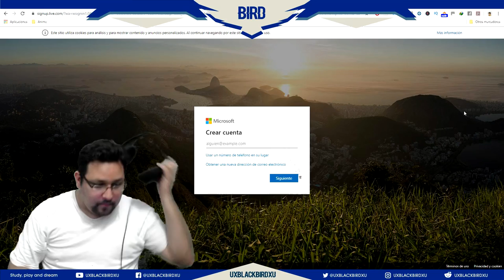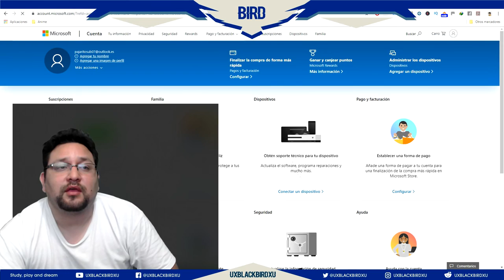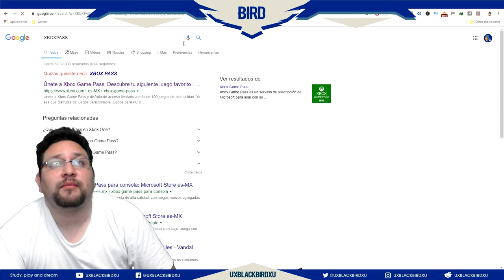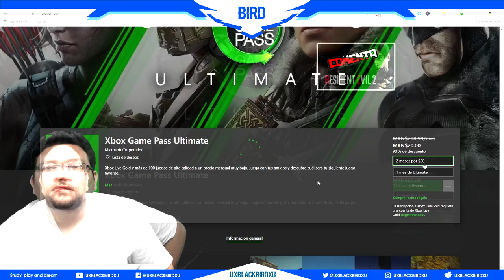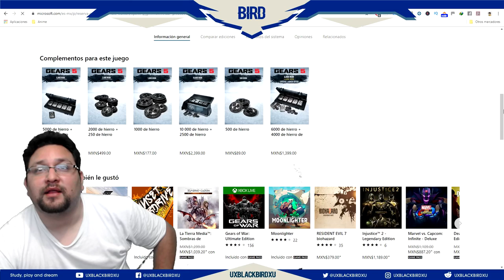| gears of war 5 | creando cuenta para SORTEO del juego gears of war 5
SORTEO! SORTEO! SORTEO! SORTEO!
CÓMO PARTICIPAR:

Es muy simple solo debes suscribirte a mi canal, a los canales en la descripción debajo de estas líneas y escribir con letras grandes en los comentario "QUIERO MI COPIA DE GEARS OF WAR 5" eso es todo suerte...

Gears 5 es la séptima entrega de la saga Gears of War. Es un videojuego de género shooter en tercera persona, desarrollado por The Coalition y publicado por Microsoft Studios. Tras los eventos de Gears of War 4, el mundo se está desmoronando. La dependencia de la tecnología de los humanos se ha convertido en su caída y los enemigos se están uniendo para eliminar a todos los sobrevivientes.
La narrativa del juego se centra en Kait Diaz, mientras viaja a través de Sera para descubrir los orígenes de Locust e intenta rescatar a los miembros de su pueblo que fueron secuestrados.